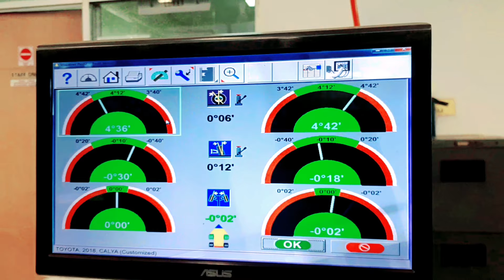Cara mengatasi setir berat dan lambat balik pada mobil toyota avanza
berikut adalah video bagaimana cara mengatasi setir yg berat dan lambat balik saat belok patah pada mobil toyota avanza
semoga bermanfaat

stir berat ke kiri
setir mobil berat
stir avanza berat
stir mobil avanza berat

dm for credit
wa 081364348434